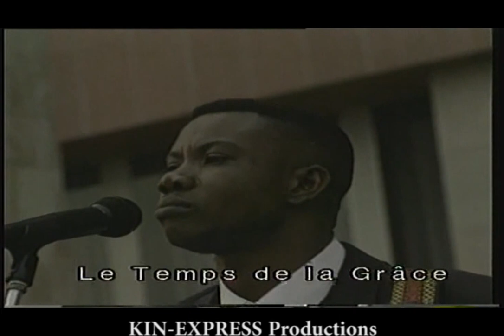"LE TEMPS DE LA GRACE" de Matou Samuel / KIN-EXPRESS Productions